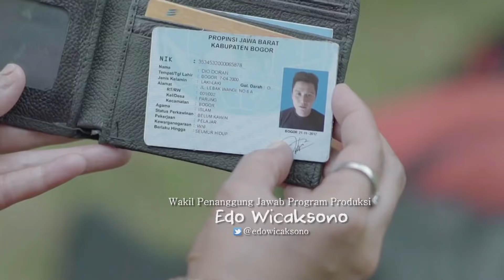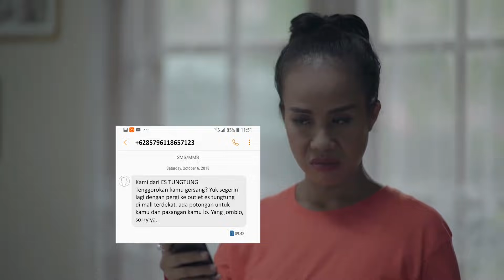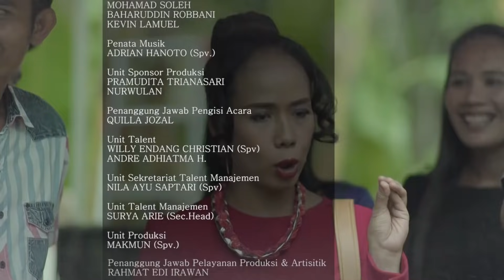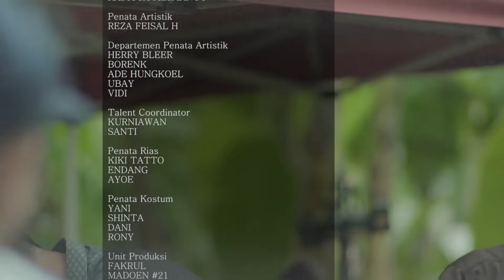Kerja Kebawa Baper - Mimpi Metropolitan Episode 50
Saksikan Perjuangan Bambang, Alan dan Prima Menggapai Impiannya dalam Sitkom Mimpi Metropolitan Setiap Hari Rabu Pukul 21.00 WIB Hanya di Youtube Netmediatama